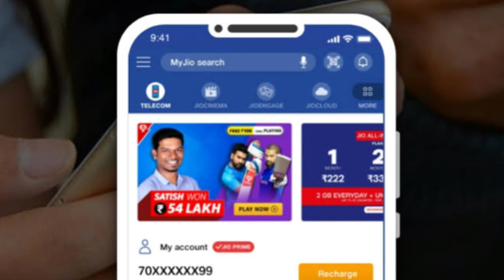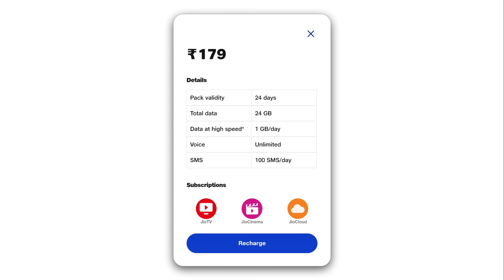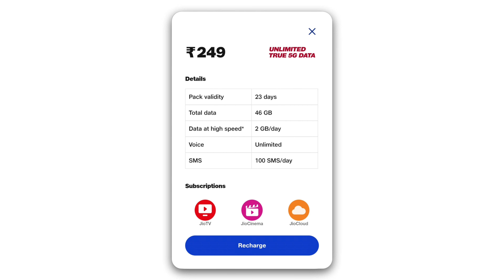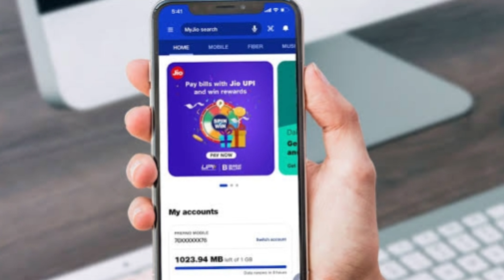Jio Ki Sabse Sasta Recharge 2024 / Jio New 5g Recharge Plan 2024 / Jio New Recharge Plan 2024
Yours Quarries :-
jio ki sabse sasta recharge 2024
jio validity Recharge 2024
jio New 5g recharge 2024